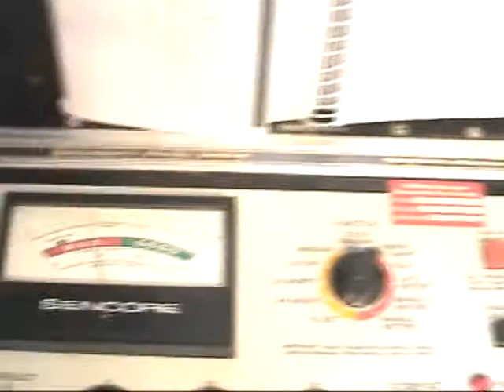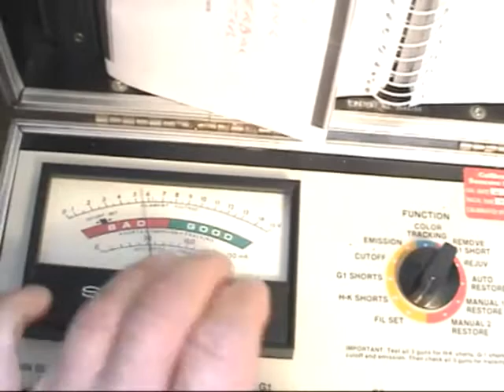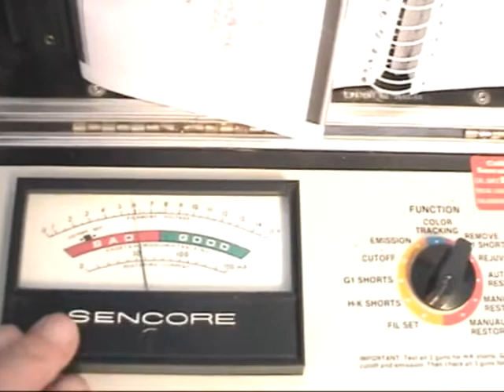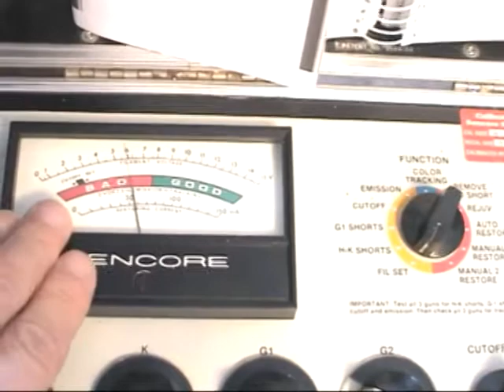Sencore CR70 Unboxing & Testing - Part 3 of 4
All is NOT lost with my CR70!

I really need your input to all who are experienced with replacing/substituting meter movements. Can I replace this one with another that has these specifications:  100ua, 2% Tolerance, 4000ohms?